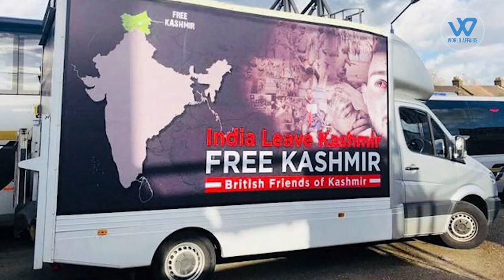British Pakistani Lord Nazir Ahmed jailed for crimes against children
Lord Nazir Ahmed, the anti-India campaign's face and a Kashmiri separatist, was born in Pakistan-occupied Kashmir and later relocated to the United Kingdom. Nazir has been in the forefront of a vicious anti-India campaign, making caustic statements about India on multiple occasions during the Kashmir conflict. He has also been a strong supporter of Khalistani separatist organisations.
In the past, he has been condemned by both Congress and BJP leaders for his tweet on Prime Minister Narendra Modi.
During the 69th Republic Day celebrations at the Indian High Commission in 2018, Ahmed organised a "Black Day" protest in which Pakistani protestors tore and shredded Indian flags by hand. Ahmed had also rented five private billboard trucks with slogans like 'Free Kashmir,' 'Free Khalistan,' 'Free Assam,' 'Free Nagaland,' and 'Free Manipur,' among others.